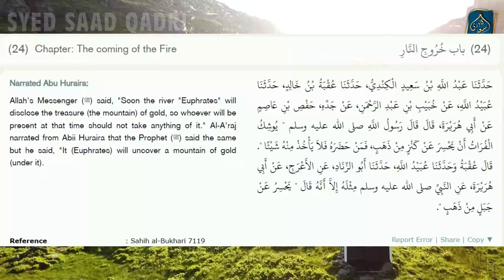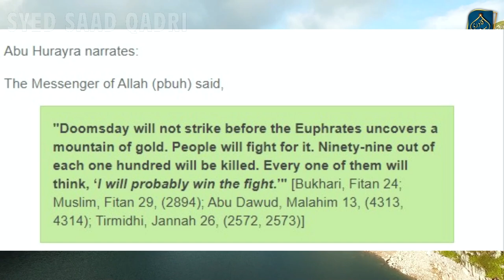Gold Mountain in Turkey | Euphrates river drying up | Coming of Imam Mahdi | Sone ka Pahad aur Mahdi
Turkey has discovered a massive gold treasure. Total weight of this gold treasure is said to be 99 tonnes. The news was confirmed by a Turkish news agency Anadolu. News of accidental gold treasure discovery often hits headlines, but this one is in a league of its own.  Reason being that the value of this gold treasure is pegged at more than the GDPs of many countries. The value of this gold discovery is said to be 6 billion dollar.
Many of the prophecies especially related to signs of the judgment day that our beloved Prophet Muhammad SWT stated 1400 years ago, have come true. A prophecy that the drying of the Euphrates River is concerned, gold digging is about to come true as the turkey want to dig next year. This prophecy is a prophecy critical, as expected war is closely linked to the coming of the Mahdi.
The mountain of Gold will be appeared after 12 years of starting the 4th fitna, the Syrian violence according to Hadith. As the Syria war started in 2011, many Islamic thinkers are saying that in Ramadan of 2023, the river will be seen drying.
One of the little signs of the Qiyamah is that the Euphrates River will dry up and a gold hill or mine will come out. There will be a terrible war to occupy and those who will join, 7 of  9 of them have to accept death. But the main fact is that the river is about to dry.
The water level has started to reduce alarmingly since 1999 as the government of Turkey, Syria, and Iraq made 12 barrages at different times. Hadith states that the mountains of gold will be discovered by drying the water of the Euphrates River.